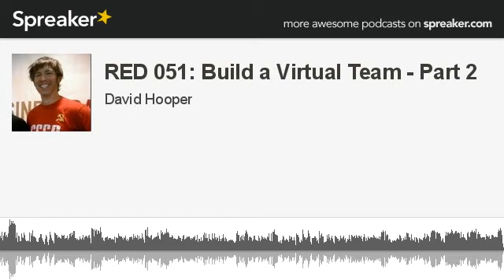RED 051: Build a Virtual Team - Part 2 (made with Spreaker)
If you're working by yourself and you're wondering how you're going to do it all, the answer is outsourcing.

But how? Bringing in new people can be tough.

Where do you find good people?

How do you make sure you're hiring the right person for the job?

How do you build a great team? That's what we talk about on this episode of RED Podcast...

What You'll Learn:

- How to communicate with freelancers online (it's not the way you think)
- Never do this in your communication with freelancers
- A way to show workers exactly what you need to be done
- Does it matter if the person you hire doesn't speak your language? Only sometimes.
- Why you should only take bids on a project when you're sure it's actually going to move forward
- Worried about somebody running off with your money? Here's how to handle it...
- Should you pay freelancers by the hour or based on the job?
- If you hire people by the hour, will they extend the work to charge you more money?
- How to treat workers with respect (even if you're paying them $3/hour)
- If you want the best prices, make sure you do this...